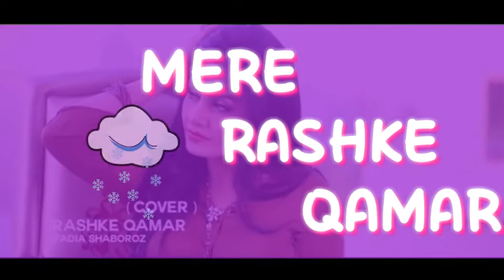Mere rashke Qamar | Baadshao| Nusrat fateh ali khan | t-series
"Akshay Bhurle"
Original song Mere rashke qamar
Singer: Baadshaho,Nusrat and Rahat
Lyrics: Baadsha
Stars: Ajay devgn,Ileana
Remake: Akshay bhurle
Dance: Mohini